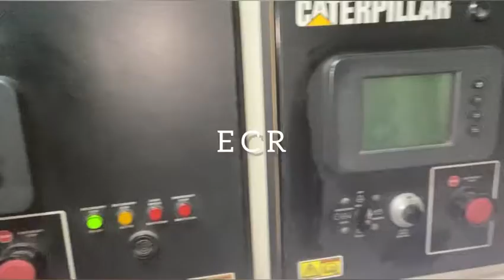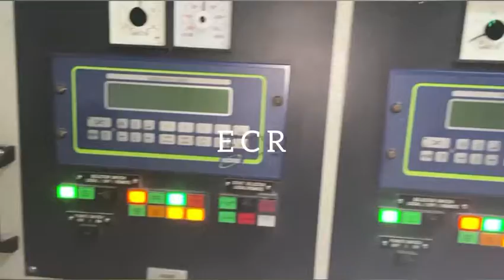CAT 12V3512 Repair Flexible Exhaust Marine ডিজেল ইন্জন মেরিন Engine Startup